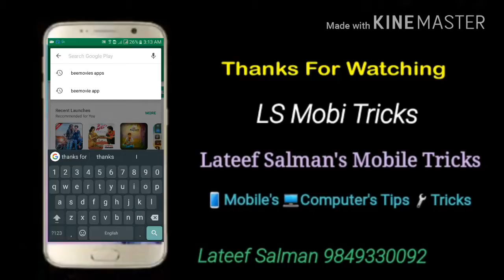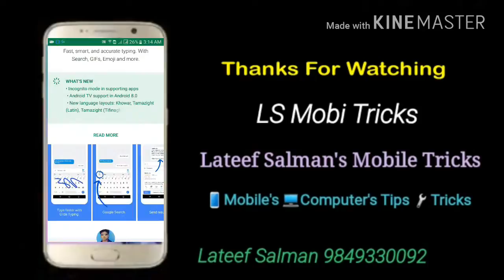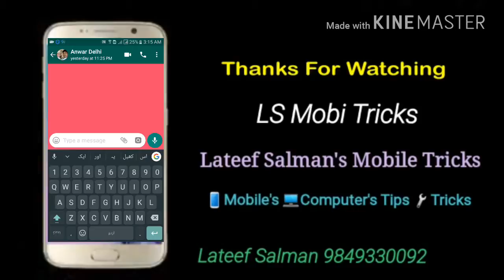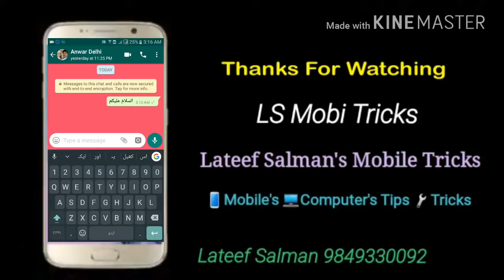Type Messeges In Urdu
Type Messeges In Urdu Everywhere